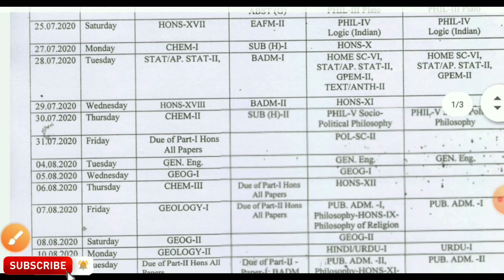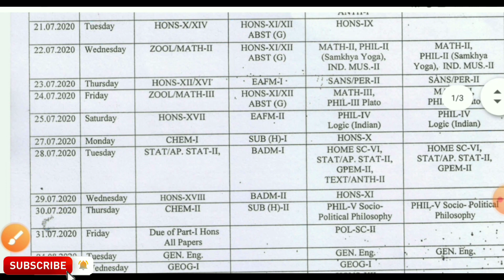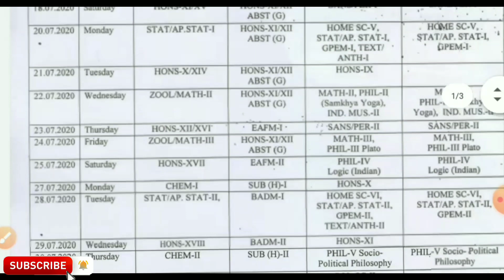College new time table| कॉलेज टाइम टेबल जारी|college_exam_new_time_table|jaipur,msbu,kota universty